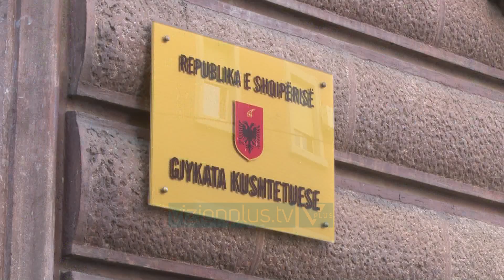Mediu çon kufizimet në Kushtetuese - News, Lajme - Vizion Plus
Kryerepublikani Fatmir Mediu është i vetmi politikan, i cili ka vendosur të dalë kundër akteve të qeverisë në betejën kundër pandemisë, duke goditur në Gjykatën Kushtetuese vendimin e fundit që ndalon grumbullimin e më shumë se 10 personave.Sipas Mediut ky ndalim cënon liritë e garantuara në kushtetutë dhe dëmton partitë në këtë periudhë fushate elektorale.“Mendoj që vendimi që është marrë nga qeveria, për ndalimin e tubimeve dhe takimeve politike bie ndesh me Kushtetutën, sepse krijon pabarazi politike në një kohë që jemi në një proces zgjedhor”, tha Mediu.Pavarësisht debateve mes mazhorancës dhe opozitës për menaxhimin e pandemisë, askush përveç republikanëve nuk ka kritikuar masat e qeverisë për ndalimin e përhapjes së koronavirusit; nga presidenti Meta, tek kryeministri Rama, lideri i opozitës Basha e deri tek Kryemadhi e cila për shumë kohë e ka injoruar virusin; të gjithë kanë shmangur takimet me më shumë se 10 persona.Aktualisht Gjykata Kushtetuese ka 4 anëtarë e mund të vendosë nëse kërkesa e republikanëve duhet apo jo të kalojë për shqyrtim në seancë plenare.Nëse gjyqtarët vendosin pro kërkesës atëherë Mediu duhet të presë plotësimin e kushtetueses për vendimin final.